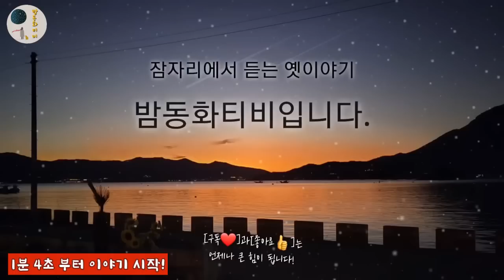🌜꿀잠 옛이야기 모음! [심술쟁이 아이의 최후] 외 1시간🌛설화/민담/세계옛이야기/고사성어/역사일화/세계명작/동화연속듣기/오디오북/수면동화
00:00 인사 및 이야기 소개
01:04 공자의 예의
03:48 심술쟁이 아이의 최후
11:24 잡채 판서
25:29 남생이가 물고 온 구슬
34:54 도깨비가 쌓아 준 저수지
44:28 소년과 금덩어리
59:24 수면 음악

안녕하세요.
밤 동화 티브이입니다.
오늘 첫 번째 준비한 이야기는
춘추시대사상가이며 교육자이고
4대 성인 중 한 사람으로 일컬어지는
공자에 관한 이야기랍니다.
짧은 이야기 속에서
공자가 갖춘 예의와 배려심,
그의 겸손함까지 느낄 수 있답니다.
그 외 늘 심술궂은 행동으로
다른 사람을 괴롭혔던 아이가
저승에 가게 된 이야기,
잡채가 만들어지게 된
역사 속 우리 음식이야기 등
오늘도 재미와 교훈이 있는
옛이야기 들으시고
편안한 휴식 가지시길 바랍니다.